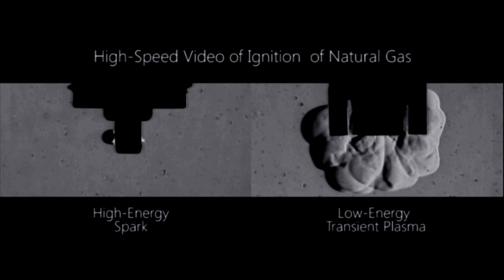Megawatts in Nanoseconds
Transient Plasma Systems (TPS) is a technology development and engineering firm that uses proprietary non-thermal plasma ignition technology based on nanosecond electrical pulses to enable lean-burn combustion in internal combustion engines. Operational test results to date have shown improved fuel economy by more than 20% and reduced NOx emissions by more than 50% in both gasoline and natural gas engines.